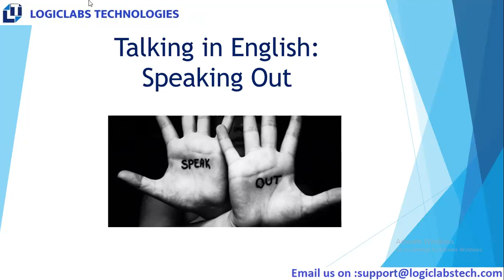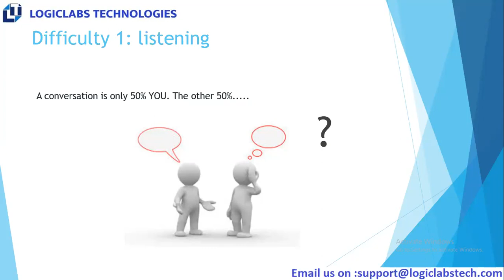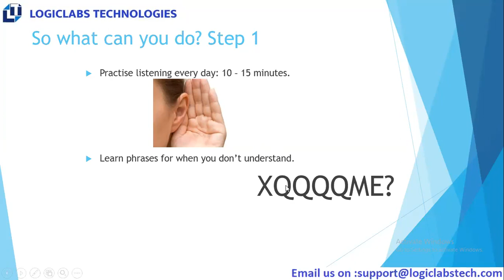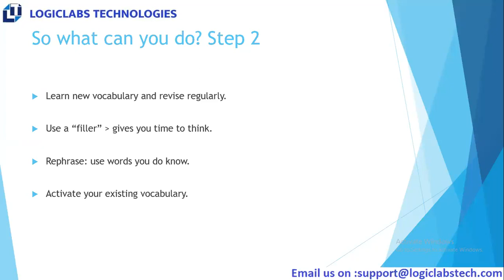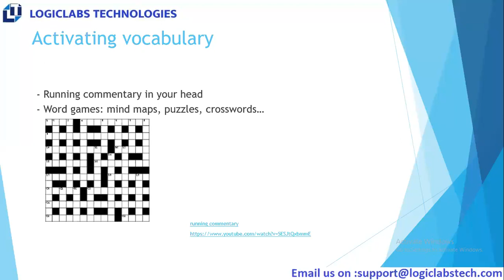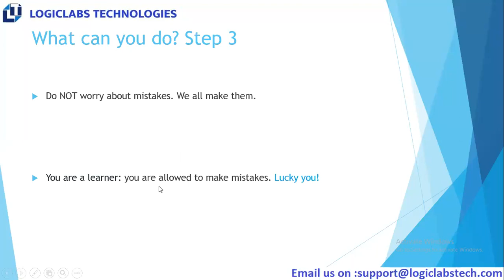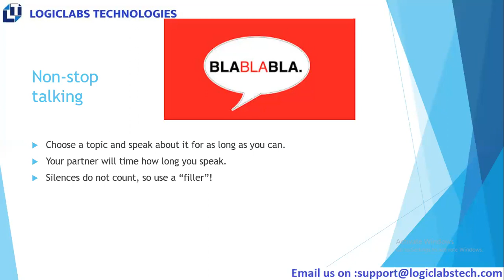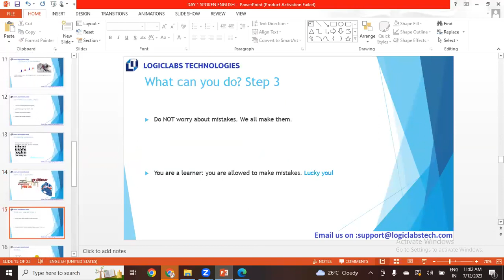Spoken English Introduction